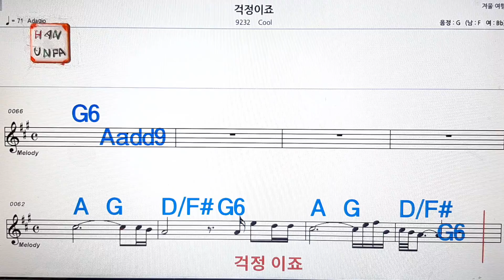걱정이죠/Cool💋노래방, 가라오케, 코드 큰 악보,반주,가사💖Karaoke, Sheet Music, Chord, MR